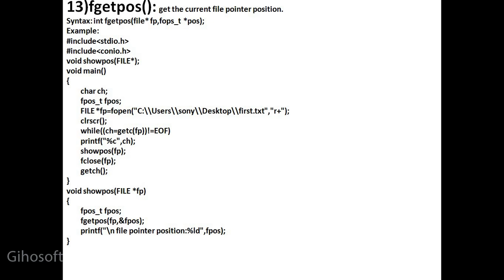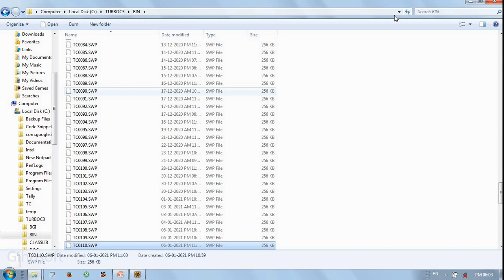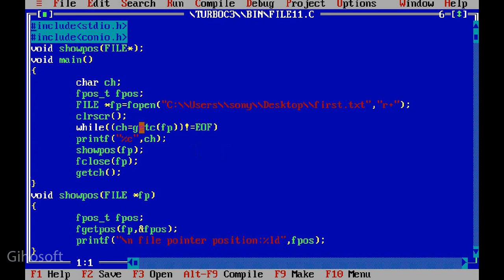15-fgetpos() unit-5 part-2